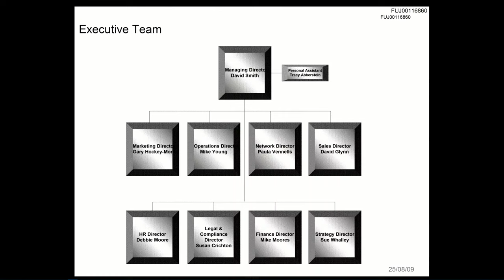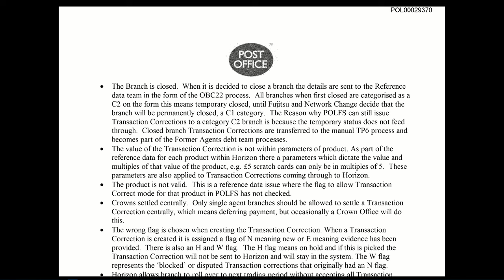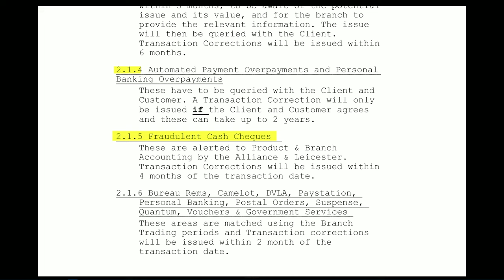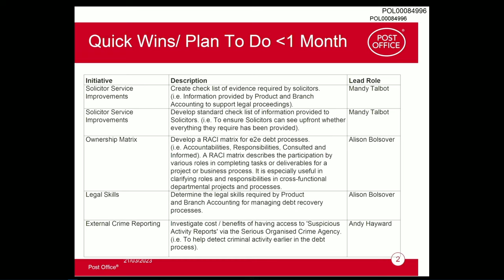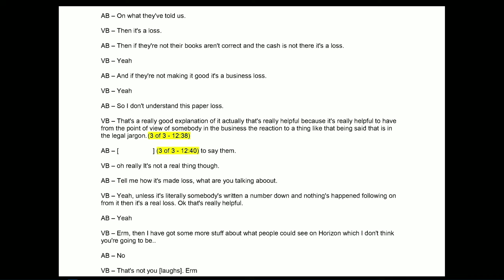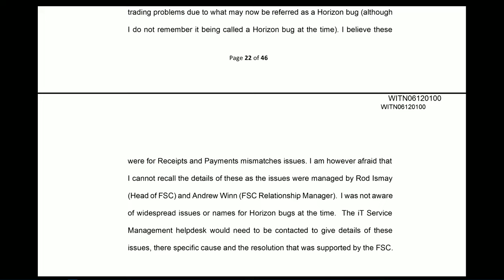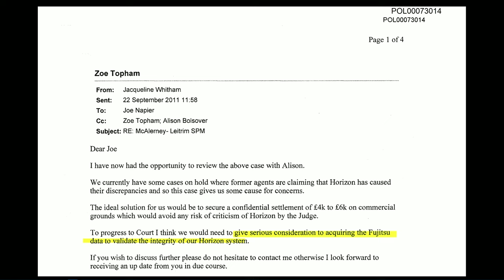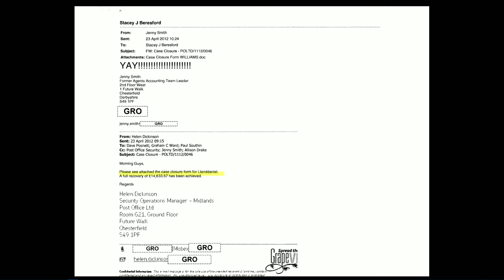Alison Bolsover - Day 79 AM (19 October 2023) - Post Office Horizon IT Inquiry